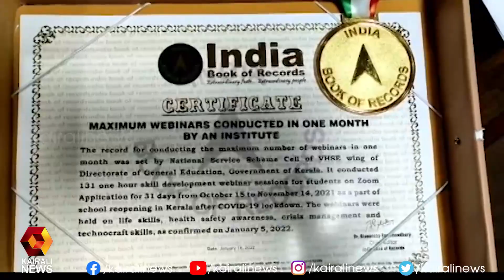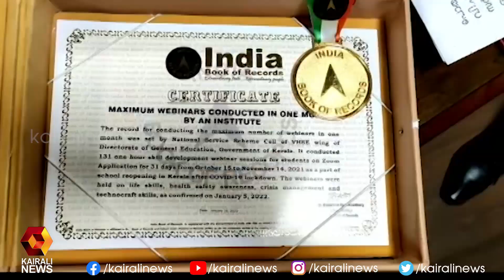പൊതുവിദ്യാഭ്യാസ വകുപ്പ് VHSC എൻ എസ് എസ് വിദ്യാർത്ഥികൾക്കായി സംഘടിപ്പിച്ച വെബിനാർ സീരിസിന് അംഗീകാരം